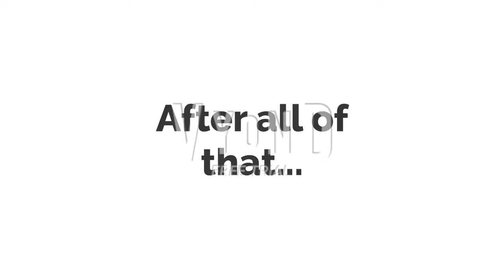John The Evil Guy Surfs On Elevator/Arrested